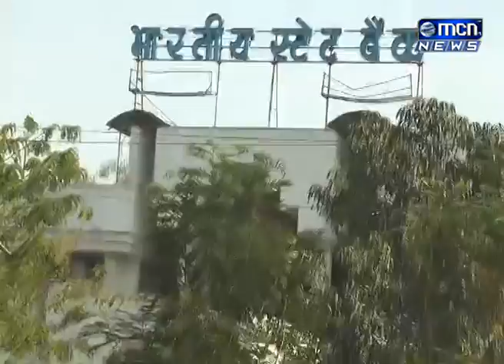मार्च आखेरची लगबग आणि सलग चार दिवस असणारे सुट्ट्या यामुळे ग्राहक व कर्मचाऱ्यांना याचा त्रास सहन करा